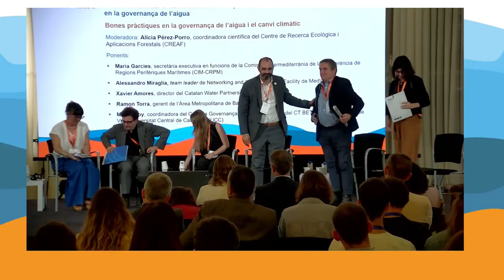MedCat Days 2024 | Canvi climàtic i sequera a la Mediterrània. Governança de l’aigua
1. L’aigua en les iniciatives euromediterrànies

Moderador: Xavier Bernard-Sans, secretari general de l’Euroregió Pirineus Mediterrània

Ponents:
- Octavi Quintana, director de la Fundació PRIMA
- Vincent Ernoux, coordinador de l’Antena per a la Mediterrània Occidental del programa Interreg NEXT MED
- Eva Garcia Balaguer, coordinadora de l’Observatori Pirinenc del Canvi Climàtic(OPCC) de la Comunitat de Treball dels Pirineus (Interreg POCTEFA)

2. Bones pràctiques en la governança de l’aigua i el canvi climàtic

Moderadora: Alícia Pérez-Porro, coordinadora científica del Centre de Recerca Ecològica i Aplicacions Forestals (CREAF)

Ponents:
- Maria Garcies, secretària executiva en funcions de la Comissió Intermediterrània de la Conferència de Regions Perifèriques Marítimes (CIM-CRPM)
- Alessandro Miraglia, team leader de Networking and Communication Facility de MedWaves
- Xavier Amores, director del Catalan Water Partnership (CWP)
- Ramon Torra, gerent de l’AMB
- Mercè Boy, coordinadora del Grup de Governança per la Sostenibilitat del CT BETA a la Universitat de Vic – Universitat Central de Catalunya (UCC)